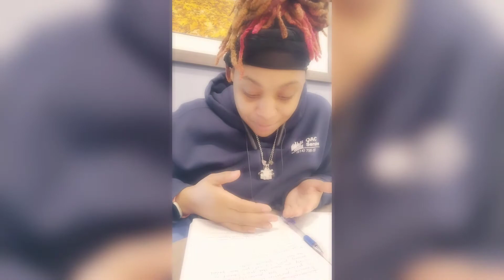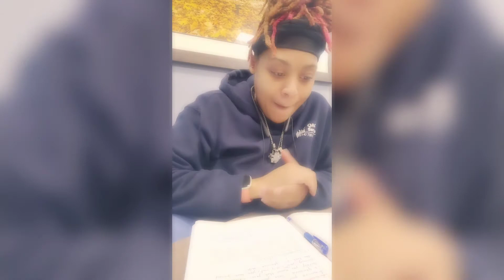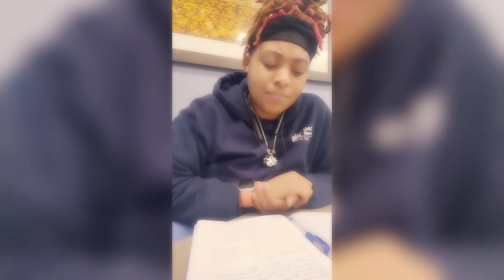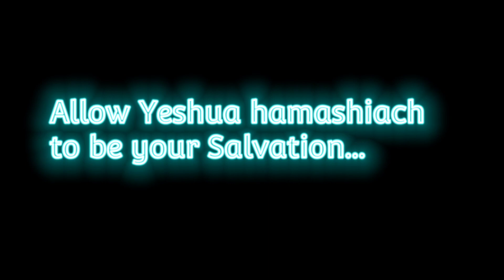🍞 Our Daily Bread🍞 come read with me in the gospel // lukewarm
Shalom Family 😇
 *Romans 15:13*
I pray that God, the source of hope, will fill you completely with joy and peace because you trust in him then you will overflow with confident hope through the power of the Holy Spirit.

( Romans 6:14)
Do you need to talk or need a prayer you have pray a warrior on your side

any donations that i receive 5% to 10% goes to the church or those that are in need THANK YOU!!